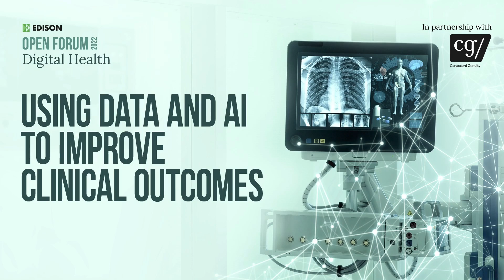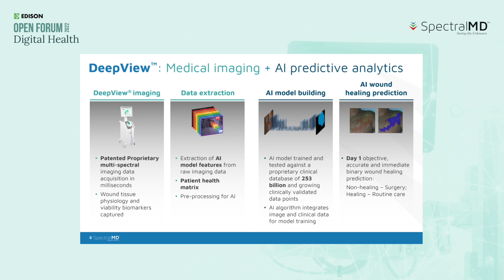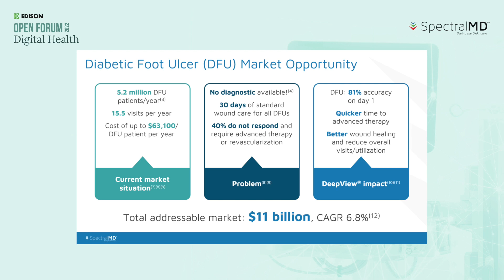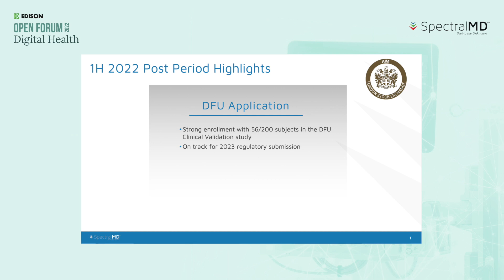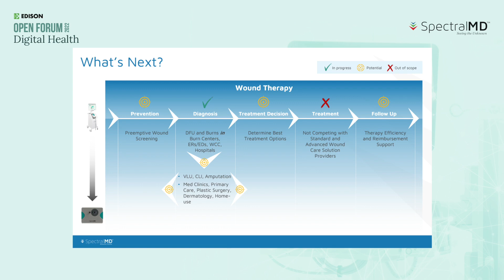Spectral MD – executive interview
Spectral MD is a predictive analytics company, providing AI assessments on whether a wound will heal through its proprietary DeepView platform. The company primarily operates in the United States and has a growing presence in Europe. It is listed on London’s AIM market and is capitalised at £44m.

In this interview, Spectral MD’s vice president of marketing and commercialisation, Christine Marks, discusses the value DeepView provides for quickly and accurately diagnosing the healing and non-healing areas of a wound. Spectral MD will go to market, first in assessing diabetic foot ulcers and then in burn application. Christine elaborates on the market opportunity from being the only specialist AI company in these areas. She also describes the company’s key growth drivers and the investments being made to support Spectral MD’s long-term growth.